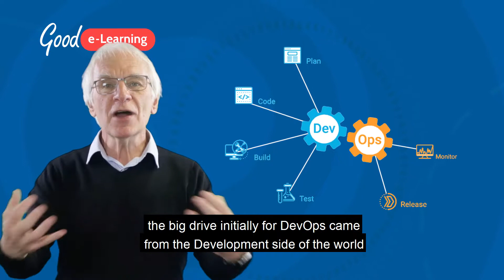Understanding DevOps and ITIL (DevOps tutorial)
Visit Our Free DevOps Resources Library with Downloads, Study Guides, Posters and more

Get started with your DevOps training with this DevOps Foundation Certification course from Good e-Learning!

DevOps has become an essential and widely-used process for optimizing development and operations practices. In a world of inefficient siloed project teams, DevOps can provide incredible boosts to productivity, collaboration, reliability, speed, and ROIs. Studying DevOps is also a fantastic way for development, operations, testing, quality assurance (QA), and IT management staff to become highly-employable DevOps engineers. Kickstart your DevOps training today!

Good e-Learning is an award-winning online training provider, as well as a Trusted Education Partner for the DevOps Institute. Regardless of your background, we can help you fully prepare to succeed in a DevOps environment - or even prove your expertise with a high-level certification. Our DevOps Foundation, DevOps Leader, DevSecOps Foundation, and SRE Foundation courses have no prerequisites, allowing beginners and experienced users alike to find options to suit them.

All our courses are designed with help from highly experienced subject matter experts. This allows us to offer valuable practical advice, as well as useful assets like instructor-led videos, whitepapers, and knowledge checks. Our support team is fully qualified to answer questions relating to course content, and we even offer a FREE exam voucher to every student!